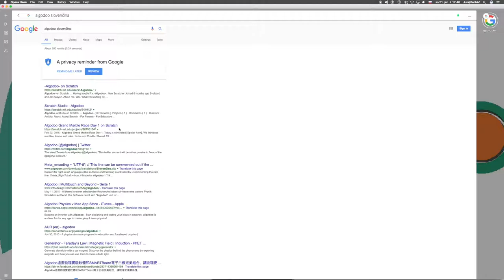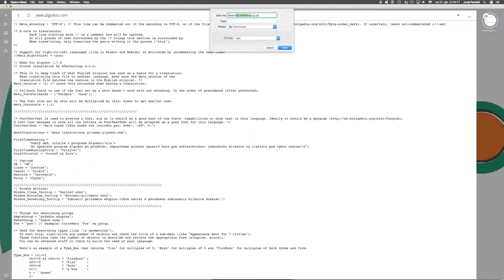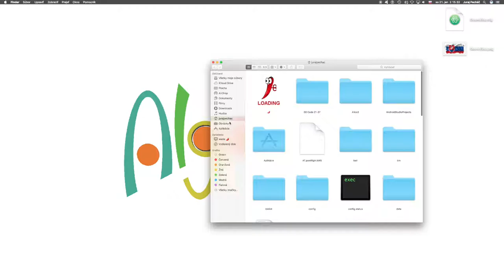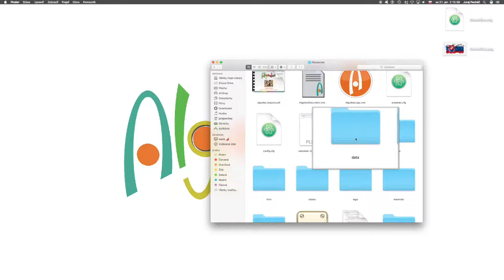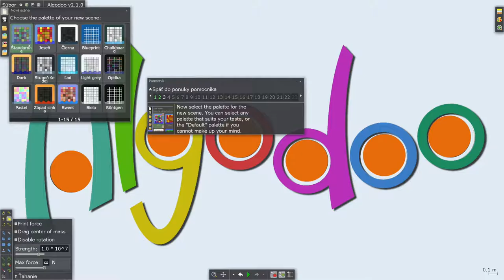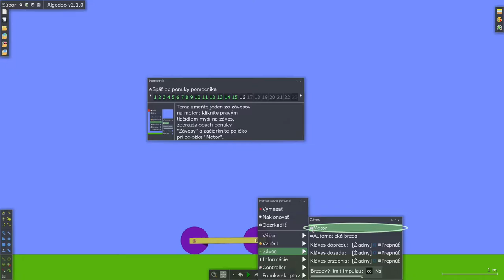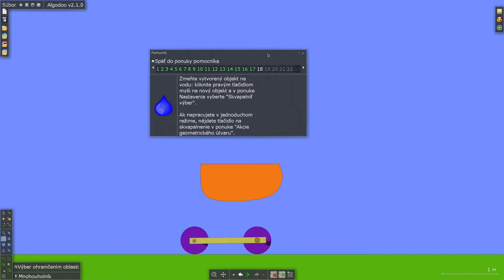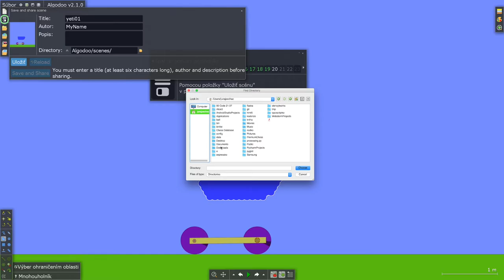🦊 298☞Nastavenie slovenčiny a Rýchlokurz ║Algodoo║ Programovanie s Yetim